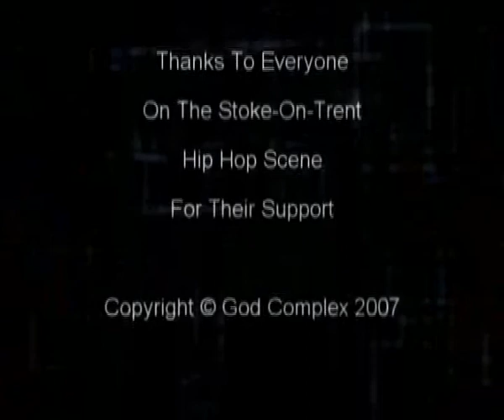Embers Of Entropy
A tune about stoke-on-trent night life